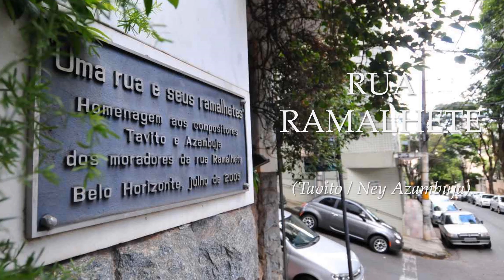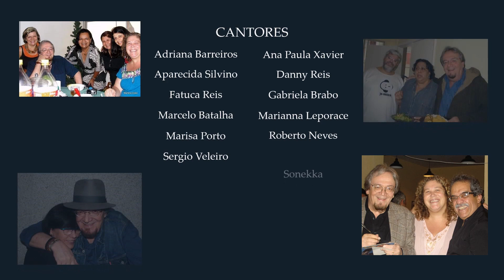RUA RAMALHETE (Tavito / Ney Azambuja) - Tributo M-Música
RUA RAMALHETE
(Tavito / Ney Azambuja)
Uma homenagem dos amigos da M-Música a Tavito

CANTORES
Adriana Barreiros - Ana Paula Xavier - Aparecida Silvino - Danny Reis - Fatuca Reis - Gabriela Brabo - Marcelo Batalha - Marianna Leporace - Marisa Porto - Roberto Neves - Sergio Veleiro - Sonekka - Tania Meliga - Tato Fischer - Tony Pelosi (Participação especial: Memeca Moschkovich)

MÚSICOS
- Tony Pelosi - Baixo e Instrumentos Virtuais
- Renio Quintas - Piano
- Heriberto Porto - Flauta
- Enéas Animesha - Percussão

PRODUÇÃO EXECUTIVA
Tato Fischer

Marcelo Batalha

ARRANJOS FINAIS e EDIÇÃO DE ÁUDIO
Tony Pelosi (Toca do Gnomo – RJ)

Vídeos gravados em janeiro de 2021
durante o isolamento social